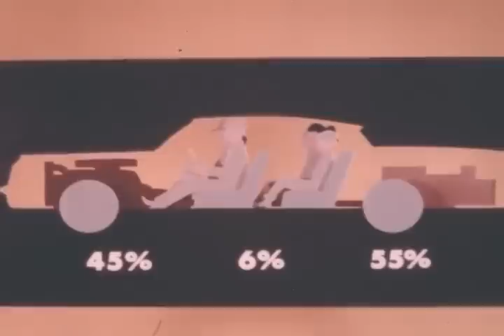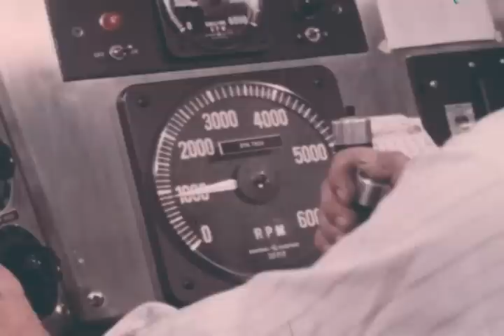CORVAIR 1959 GM FILM (RARE): CASE OF THE METHODICAL MEN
This is a rare vintage 1959 film produced by GM Photographic for the Chevrolet Division of General Motors regarding the development, engineering concepts, design stylings, and assembly of the Chevrolet Corvair.  Rare footage of Corvair test driving, the New York aluminum and Tonawanda Engine Plants, and newly opened Willow Run Assembly Plant (where most Corvairs were made).
For more history on the Chevrolet Corvair, visit and click to follow our "Meet the Makers of the Chevrolet Corvair" Facebook page.